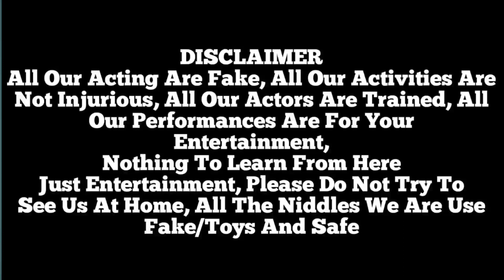Must Watch New Comedy Video 2022 New Doctor Funny Injection Wala Comedy Video Doctor Funny Videos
Must Watch New Comedy Video 2022 New Doctor Funny Injection Wala Comedy Video Funny Doctor Video By Busy Fun Ltd Ep - 72 By busyfunltd

IMPORTANT NOTE:- This video are no any kind of risk. This video are totally acting no risk no Dangerous act no Physical Harm or Death its ok for Viewers. Hello Dear Viewers, If We have any mistake. please comment and tell us, what is our mistake? We will try to solve this mistake next. please watch our videos and give us confidence to trying best.

new funny video 2022 ka
new funny video 2022 short
new funny video 2022 tiktok
new funny video 2022 bangla
best new funny comedy video 2022
2022 new funny videos
comedy videos
must watch new funny video 2022 top new comedy video 2022 try to not laugh episode 148
funny videos
funny video
villege boys funny 2022
new very funny videos
funny 2022
hindi funny comedy
2022 sofik voideo
comedy,comedy video
my family funny videos

Funny comedy
comedy clipe
funny 4ganag
funny clips tv
fun Ltd
comedy videos
non-stop Comedy
funny joke
Apna fun joke video
busy fun Ltd
OK LOVE FAMILY TV
BINDAS COMEDY
funny clips
BINDAS Bd
comedy scenes
new comedy
Hit Comedy
New video
funny comedy
bindas fun Masti
bindas Bd
Bindas fun Masti ki vines
Fun tv
MY family
New comedy clubs
rock comedy
Funny ltd
funny network
indian new funny video
fun joke
apna fun joke
maha Fun
bindas club
comedy video
Bindas clubs
my family
Must Watch New Non stop Comedy Video 2021
comedy club
cartoon dhamaka
dhamaka video
funny jokes
apana fun joke
bindass club
Bindass fun masti
laughing video
beat amazing comedy VIDEO 2021
entertainment video
must watch comedy video
Bihari fun
BIHARI COMEDY CLUB
bindas fun
Funny day
bindas fun masti
SR TV
Maha fun tv
entertainment presents
Funny Joke
Bihari comedy
Bihari funny video
Must Watch New Funniest Comedy Video 2021
Bindass comedy
Bindas comedy clubs
Bindass club
Apana fun joke
Funny jokes
funny video
funny day
MY FAMILY
Funny 4g gang
Non-stop comedy
only entertainment
superhit funny comedy videos 2021
Hit comedy
New comedy
Bindas Bd
Only entertainment
non-stop comedy
Lungi fun comedy
Funny video
comedy videos
Hit comedy videos 2021
Funny4gang
Maha funny
Bindas fun
Bindas fun2